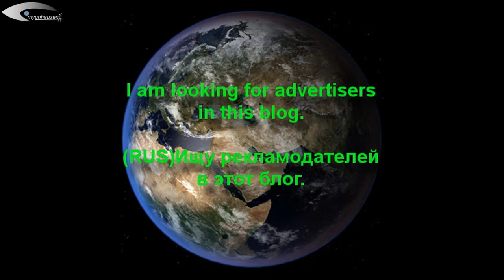Review of the Giant UFO activity in the solar space for September 17, 2013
UFOs near the Sun   Review of activities for September 17, 2013
I am looking for advertisers in this channel and this video.
Ищу рекламодателей в этот канал и в это видео.
Обзор высокой активности гигантских НЛО возле Солнца - Снимки НАСА за 16 сентября 2013
You can see the different types of unidentified objects. Objects have different shapes and sizes. UFOs are in different points in space near the Sun. These objects have a material structure. Attention skeptics, religious fanatics and those who believe the tales NASA! Objects shown in the video are the real origin!
This is not interference in the satellite, not broken pixels, not meteorites, not the solar particles and other qualifications that tries to convince NASA. Interference, broken pixels, meteorites, the charged particles can not have the correct complex geometries can not travel on different paths with the correct motion vector change! All objects - a UFO different forms and sizes!.These many UFO near our Sun are real unidentified objects. UFOs are of different sizes, different structures, different forms. Many UFOs are around some "energy" field. "UFOs are always near our sun. UFOs flying into the sun, and fly out of the sun. Many unidentified objects, fly up to the sun and to maneuver at high speeds. For all movement UFO can be seen in my previous file perennial surveys UFO near the Sun on this channel. In the early history of research, I was getting good quality images of the objects, but more than a year, NASA provides the public images of very poor quality. People questioned NASA. NASA responded that these UFOs - a speck of dust on the lens, these UFOs - broken pixels on the sensor lens, these UFOs - meteorites, etc. Excuses, NASA was vast. But now, NASA is silent. People should know the truth!
Soon, all the information about the UFOs near the Sun will be published there
For full information about the UFO near the Sun, as well as the disclosure of the secrets of the sun, the aliens in the sun, read a book and watch the DVD.